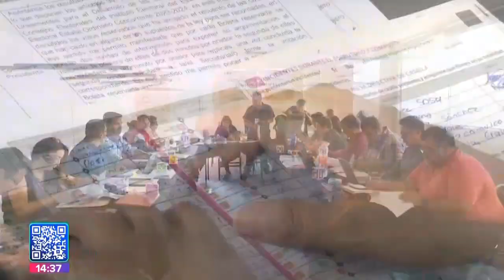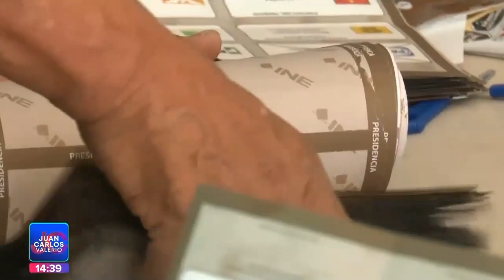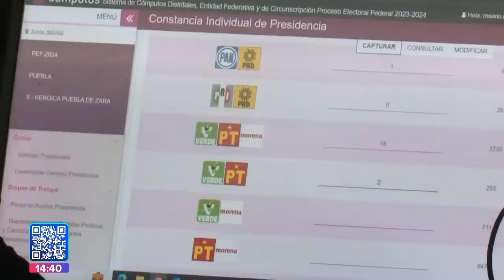Conteo votos || Noticias con Juan Carlos Valerio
Mi compañero @AldoHdez18 nos explica cómo se realiza el cómputo de votos.